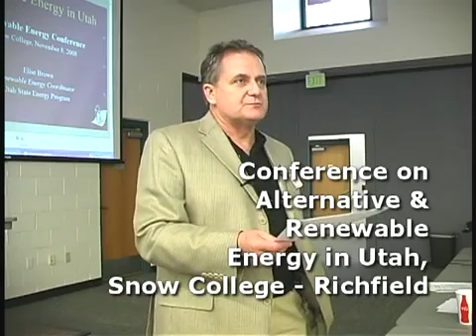Solar Unlimited Conference on Alternative & Renewable Energy in Utah